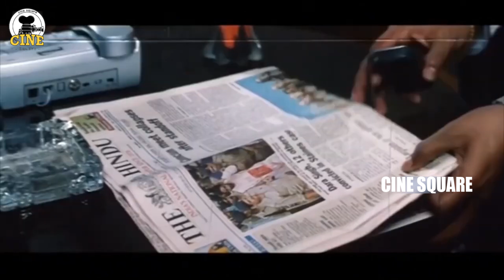Ruthika And Srinivasa Reddy Interesting Scene || Sorry Naaku Pellaindi Movie Scenes || Cine Square